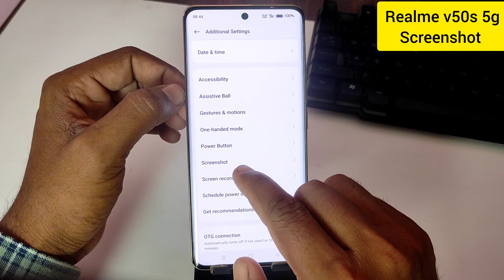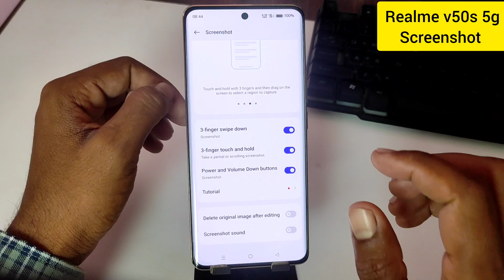Realme v50s 5g phone me screenshot kaise le / Realme v50s 5g 3 finger screenshot setting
How To Take Long Screenshot In Realme v50s 5g
How To Enable Three Finger Screenshot In Realme v50s 5g
Long Screenshot Setting In Realme v50s 5g
Realme v50s 5g Screenshot Kaise Click Karen
Screenshot Setting In Realme v50s 5g